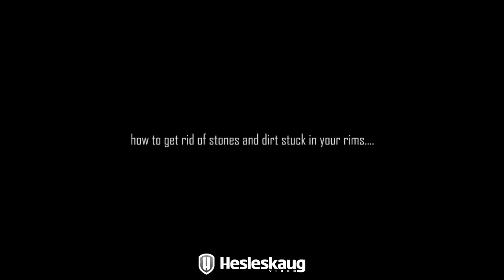ALM Racing raw footage PART 1 (AUDI S4, S2 4 wheel drift at Gatebil)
Going through my archive of videos I have found a lot of footage on the brothers Kenneth Alm and Flemming Alm. They are known for their sideways action in their Audis.

This is footage from all the way back from Autobloggen.net. So thanks to all the guys helping out shooting this. Be sure to check out next week for Part 2